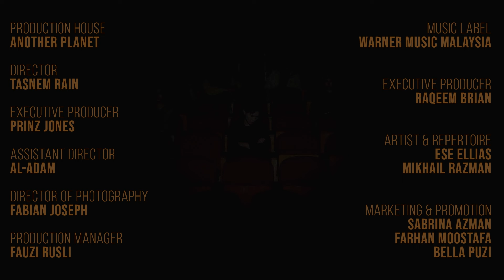Sean Lee – Tak Sanggup Terima (Official Music Video)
Sean Lee – Tak Sanggup Terima

Composer: Mas Dewangga, Jova Devito
Lyrics: Mas Dewangga, Jova Devito
Produced by: Mas Dewangga, Jova Devito
Mix and Mastering Engineer: Brian Wong

verse 1
telah terputus semua yang dijanjikan
kisah bercinta hilang dari mata
kau berubah bertukar arah
tak tecapai akal kita kan berpisah

tanpa ku sedar
ku telah diguna
dipermainkan mu
kini ku telah sedari
cinta menyakiti
biar ku sendiri

chorus
sudahlah sudah
mudahnya kau gantikan semua
hentikan segala penyiksaan dalam cinta
ku tak sanggup tuk terima

verse 2
tak ku sangka masa yang kau minta tuk tenang
senang-senangnya, hilang dari mata
dalam diam ketiga

bridge
jangan hubungi aku
jika dia tak disisimu
ku lebih bahagia
tanpa cinta kamu